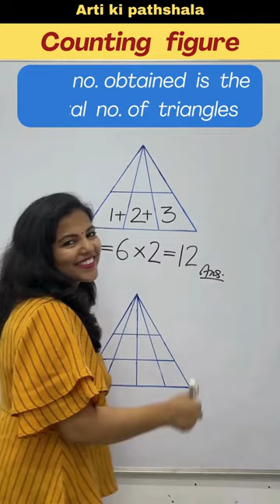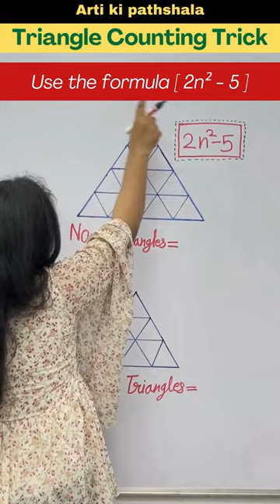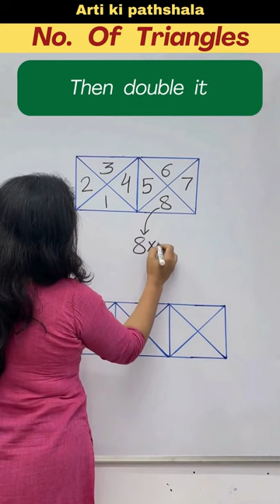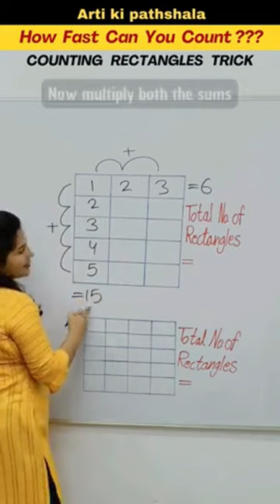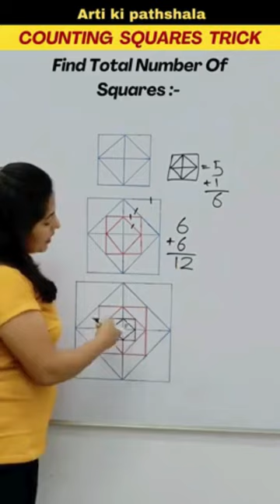10 Tricks for Counting Figures | Reasoning | SSC CGL | RRB | Railway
10 Tricks for Counting Figures | Reasoning | Counting Figures Reasoning | SSC CGL | RRB | Railway

Hello Friends
In this video I have covered following things :-
1) How to solve questions of Counting figures
2) Counting numbers of triangles
3) Best trick for reasoning
4) How to find triangles in a figure
5) Counting numbers of rectangles
6) Counting numbers of squares
7) How to count squares in a figure
8) How to count rectangles in a figure

In this video you will learn 10 amazing tricks to find number of triangles, squares and rectangles in a figure.
By using these reasoning tricks you can save your precious time in exams and score better marks.
So this video is helpful for all aspirants preparing for SSC / SSC CGL / SSC CHSL / RRB / Railway & other govt. exams / competitive exams.

YOUR QUIRIES :

How to solve Counting figures question
How to count number of triangles in a figure
How to find total number of triangles in a figure
Counting numbers of rectangles trick
Counting numbers of squares trick
How to count number of squares in a figure
How to count number of rectangles in a figure
counting figures
counting figure

ARTI KI PATHSHALA PROVIDES YOU :

Mathematical reasoning
Learning mathematics
Short tricks
Easy tricks
Trending maths shorts
Reasoning tricks
Addition tricks
Subtraction tricks
Division tricks
Multiplication tricks
simplification tricks
Algebra tricks
Geometry tricks
Profit and loss tricks
Arithmetic tricks
Maths tricks
Fraction tricks
Math facts
Unit conversion
Math's magic
Maths magic
Math shorts
competition exam tricks
Math quizzes
Math puzzles
Basic concepts of maths
Basic maths
Math problem's solutions
Math hacks
Basic calculation
Maths video
ssc reasoning
ntpc reasoning
Clock reasoning
Reasoning series
upsi reasoning
upsc reasoning
logical reasoning
blood relation reasoning tricks
puzzle reasoning
reasoning questions
reasoning classes
number system